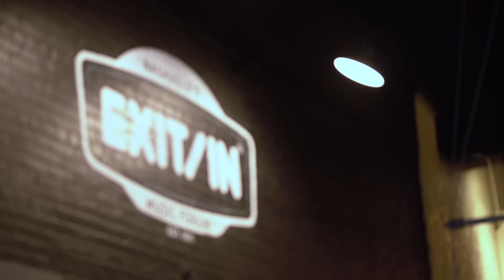PlayStation Presents: LANco Road to SXSW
Check out LANco as they talk about becoming a band, what inspires them and their path to greatness before performing live on the PlayStation Music Stage @ PlayStation House, SXSW. Check this out and other live performances from PlayStation House at SXSW @